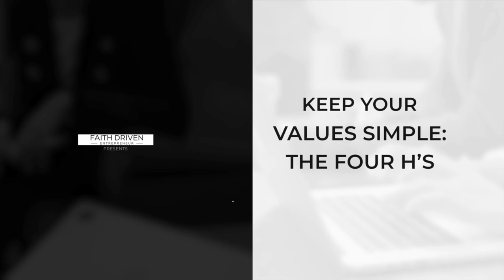Anthony Tan, CEO of Grab | Keep Your Values Simple - The 4 H's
Discover the values that determine how they define success—hunger, heart, humility, and honesty with Anthony, CEO of Grab.